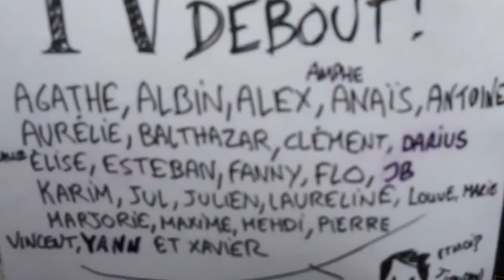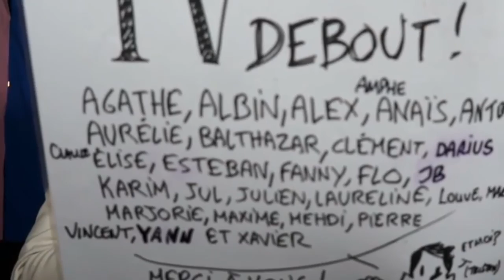ITW de Baltimore – #66 mars – 5 mai 2016 - TVDebout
Marjorie accueille un artiste qui interprète un texte de Victor Hugo mis en musique par lui-même. Auparavant, il s'exprime sur les nuitdebout